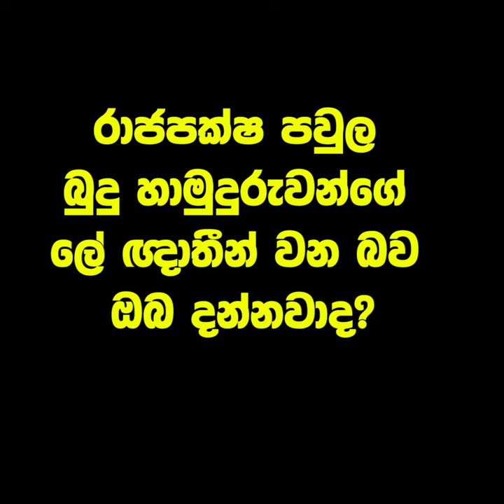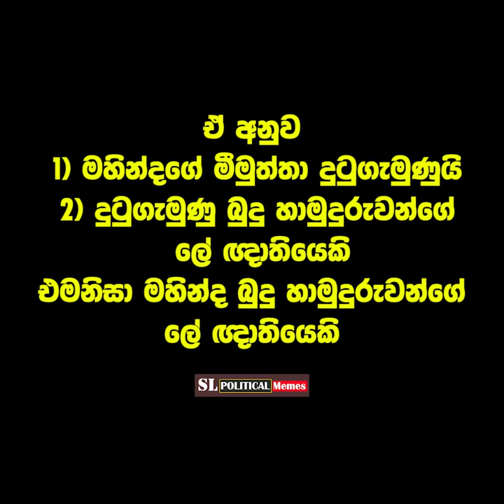jackson anthony speech about mahinda rajapaksa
මහින්ද බුදු හාමුදුරුවන්ගේ ලේ ඥාතියෙක් වන හැටි ජැක්සන් කියාදෙයි feed/trending